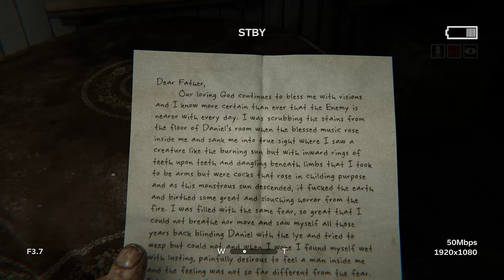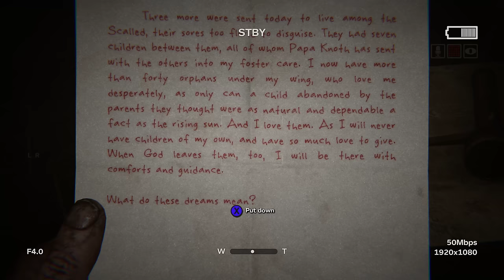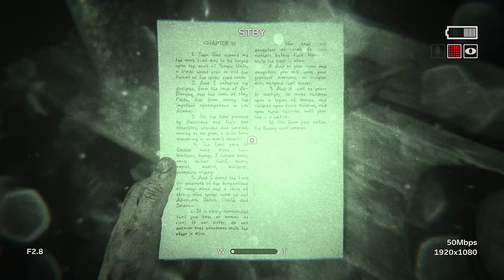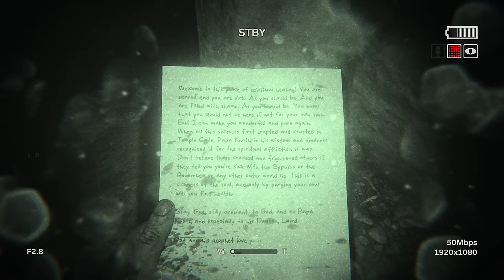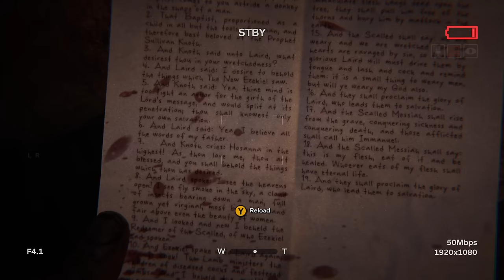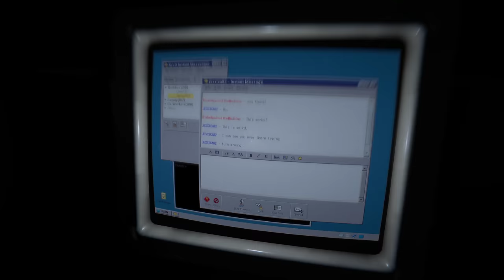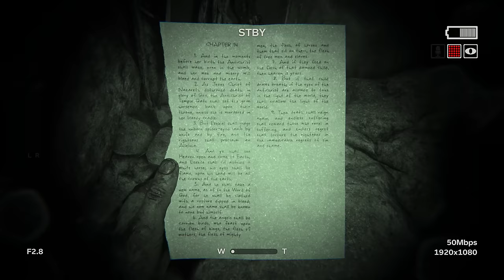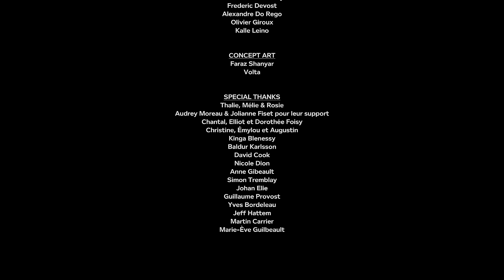Outlast 2: Full Game Walkthrough (4K 60fps)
☆ Outlast 2 Game Movie.  This is a full walkthrough of the entire game with no commentary on PC with max settings in 4K and 60fps.  Enjoy!

Outlast 2 Movie Full Game HD all cutscenes full playthrough.